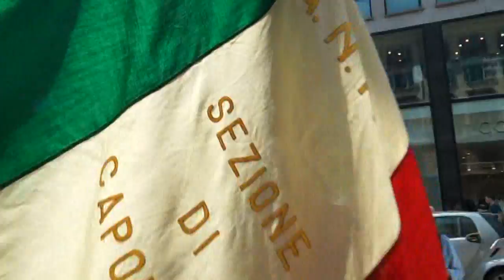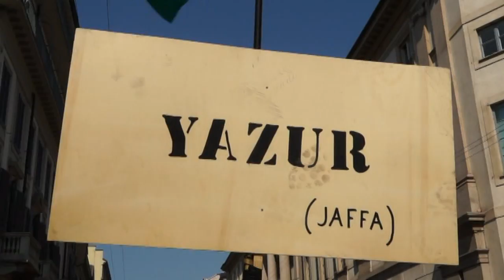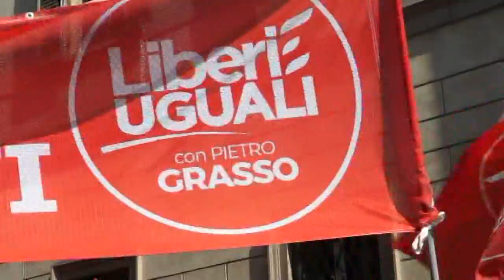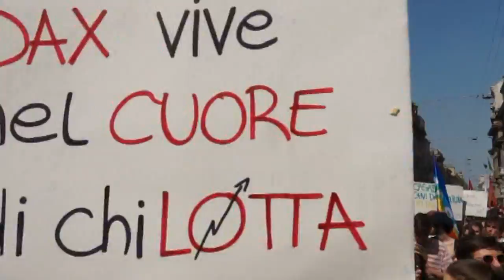25 APRILE A MILANO Il Governo che verrà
MILANO – Affollato come sempre a Milano il corteo del 25 aprile che ricorda la liberazione dalla dittatura fascista e dalla occupazione nazista. Liberazione dal sonno e dalla repressione di un regime che con la forza ha colpito le organizzazioni dei lavoratori, ucciso e imprigionato i suoi migliori rappresentanti, teorizzato la superiorità della razza, deportato ebrei e zingari, e gettato il Paese in una guerra folle contro il resto del mondo. Tutto questo accadde non certo senza responsabilità del Re e della borghesia industriale che vedeva di buon occhio le squadracce in camicia nera abbattersi contro i militanti rossi che avevano organizzato gli scioperi e le occupazioni degli ultimi anni. Un’Italia povera per gli operai che guadagnavano molto poco per 13 ore di lavoro al giorno, e per i contadini che al sud vivevano ancora come nel Regno delle due Sicilie, sotto i grandi latifondi nei quali i baroni avevano potere assoluto. Altro che stato sociale fascista!
Mantenere lo status quo sotto il manganello è stata la chiave di svolta del fascismo, che ha saputo “concordare” col Vaticano i Patti Lateranensi, e servire agli industriali bassi salari grazie a un Decreto Legge. Solo nel dopo guerra, con la Costituzione antifascista, l’Italia ha conosciuto la prima riforma agraria, le elezioni democratiche, la rinascita dei sindacati e di ogni forma associativa prima proibita. Ma bastano due generazioni per dimenticare, specie se a scuola non si approfondisce la storia e, peggio ancora, se uomini e donne delle istituzioni tentano di riscriverla negando il valore della Resistenza e le responsabilità dei fascisti.
“Nei valori della resistenza di può trovare l’antidoto al razzismo” ha ripetuto il Presidente della Repubblica Mattarella, ma ciò non è risuonato allo stesso modo in tutta Italia, A Trieste, il sindaco ha boicottato la manifestazione sentenziando che il 25 aprile è una festa della “sinistra”, e quello di Todi, con una giunta sostenuta dalla formazione di estrema destra Casapound, ha revocato il patrocinio alla Associazione Nazionale Partigiani d’Italia. Alla faccia dei valori della resistenza, delle parole del Presidente e delle migliaia di partigiani e partigiane morte per ridare dignità e libertà ad un Paese sconfitto e umiliato dal regime e dalla guerra.
Intanto, manca il governo e nessuno tra i sostenitori del PD e quelli di M5S, dnnoa molte chance alla seconda consultazione affidata al Presidente della Camera Fico. L’unica rilevante novità è che ora tutti la chiamano “forno”. Se ne chiude uno e se ne apre un altro, ma il pane non è mai cotto. Ma poi viene da domandarsi: ma il pane ci sarà dentro?
Per non entrare in confusione, dopo una lunga ed estenuante riunione di redazione, abbiamo deciso di riutilizzare l’espressione “consultazione parlamentare” sperando di non infastidire nessuno, soprattutto i fornai a cui siamo grati per il pane quotidiano.
Tutti i soggetti politici parlano di povertà e lavoro, e dei rimedi che hanno nei programmi, anche coloro che hanno votato le pesanti e contestate riforme sul lavoro e sui servizi alle fasce più deboli della società.  Un giovane coordinatore del PD ci dice che non intende cancellare il Jobs Act perché ha semplificato i contratti riducendo quelli precari, dimenticando però, che i 46 tipi di contratti precari introdotti dalla Legge 30 (governo centro-destra) sono ancora lì e compongono ormai oltre 80% delle nuove assunzioni.
Chissà cosa direbbero i partigiani di questa confusione? Chissà che messaggio lancerebbe il Presidente Pertini, socialista, finito in galera ed evaso insieme a Saragat e altri cinque da Regina Coeli con un piano ardito per riprendere la lotta contro i fascisti?
Già, proprio Pertini, che andava a lavorare ogni giorno a piedi al Quirinale per poi tornarsene a casa come ogni lavoratore italiano. Lui che aveva aperto le porte del palazzo ai ragazzi delle scuole e che giocava a scopone con Zoof?
Di certo, Milano una risposta l’ha data. La resistenza e i valori legati alla lotta di liberazione, sono un patrimonio del popolo, un ideale che sa ancora unire gli italiani, nonostante qualche simpatizzante fascista si affanni per impedire la memoria. Nella incertezza politica, la nostra Costituzione resta la nostra bussola, l’ancora a cui l’Italia democratica è legata e che spera sia un giorno applicata. Sarà quel giorno, il giorno del cambiamento.